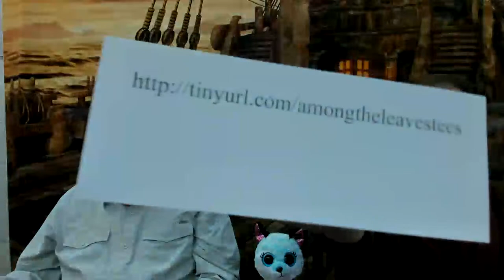Bored yet???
Cedar, Ian, and Jim chatting... NO guests to day...